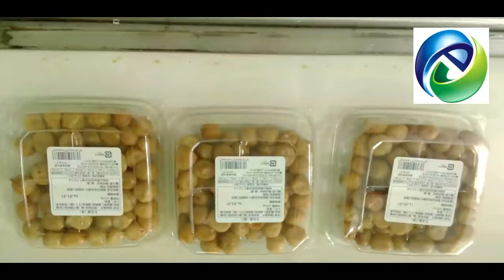Automatic Labelling Machine Seller Labeller Supplier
Company:EC Printing Machine Factory Limited